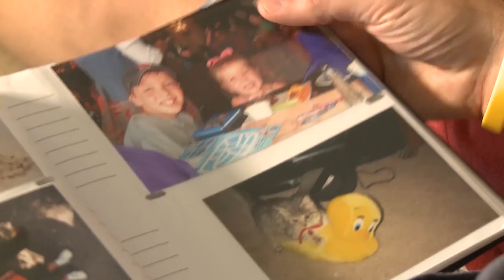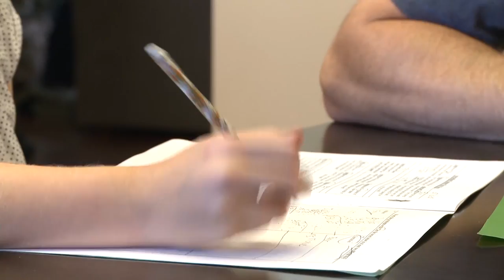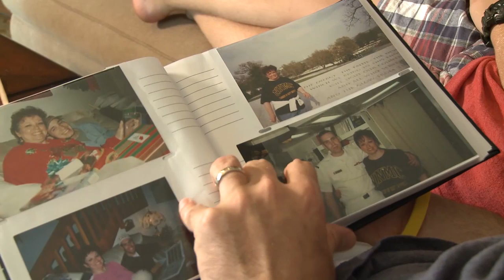The Final Straw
Senior Chief Gets Help through Navy's Self-Referral Program